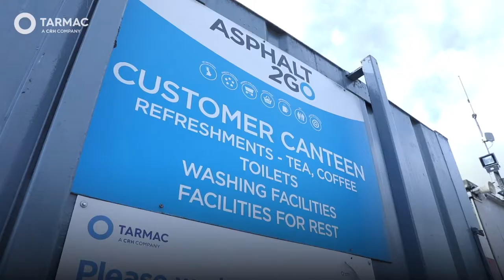Asphalt2Go Ackworth Collect Plant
Tarmac Ackworth supply high quality asphalt to customers in the Pontefract area. As the UK's leading asphalt supplier, we offer a range of asphalt solutions to suit your needs. As inventors of the modern road surface we have knowledge and expertise that is market leading. Tarmac offer solutions that deliver durable and effective results and pride themselves on being easy to do business with. Safety is core and begins with a commitment to provide a safe environment for employees and extends to everyone that has contact with the business. Tarmac are also part of CRH plc, a worldwide leader in building materials. Please call one of our dedicated team today to place your order.